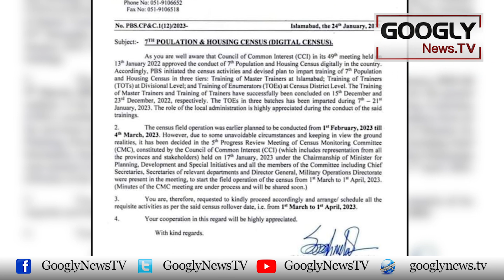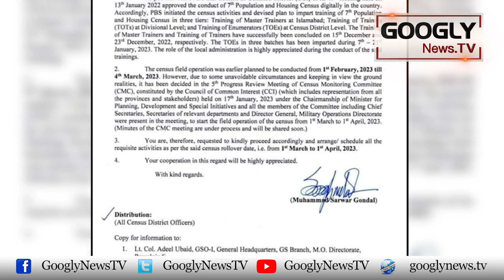Election Commission April Mein Election Kiyun Nahin Karwa Sakay Ga? | Googly News TV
Election Commission April Mein Election Kiyun Nahin Karwa Sakay Ga?